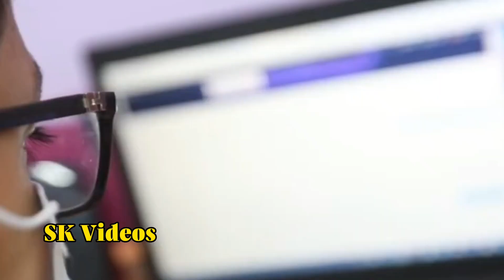Gaza Strip ගාසා ගැන බිඳක්| SK Videos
A short documentary on gaza aza.